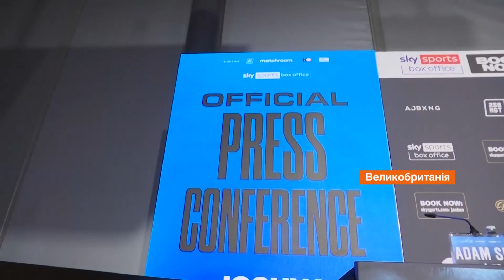Факти ICTV. Спорт 8:45 (24.09.2021)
Найактуальніші спортивні події 24 вересня: Василь Ломаченко офіційно підтвердив, що свій наступний бій проведе 11 грудня в Нью-Йорку; в українській футбольній Прем'єр-лізі сьогодні стартує дев'ятий тур.